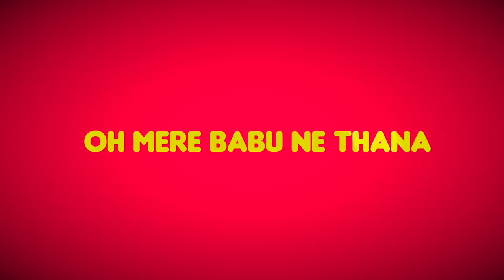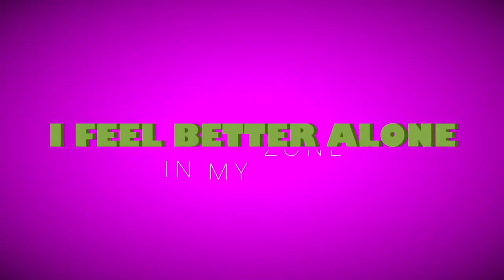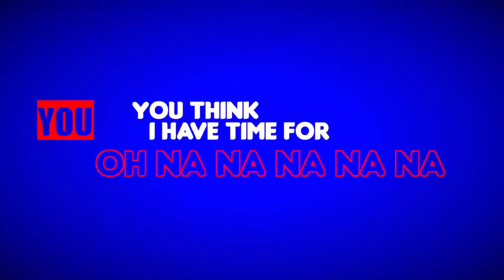dynel new song of aish in hindi and english